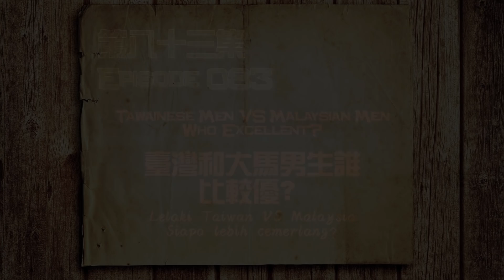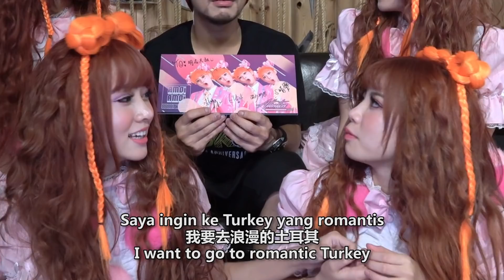臺灣和大馬男生誰比較優？[Namewee Tokok 083] Taiwanese Men VS Malaysian Men Who Excellent? 01-09-2018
Ah! Lai liao! TOKOK!!! Long time no see :)
台灣男生V.S. 大馬男生 哪裡的男朋友比較好交?
這一次應該會造成兩邊男生不爽了… 但這只是他們四個人的意見. 其實有些我滿認同的 XD